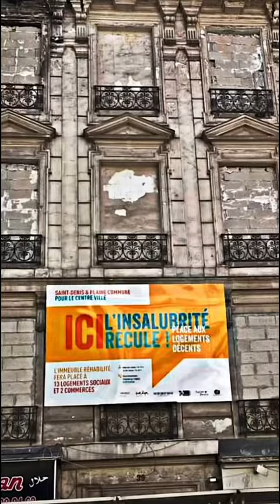Top 10 Des Villes les plus sales Partie 1